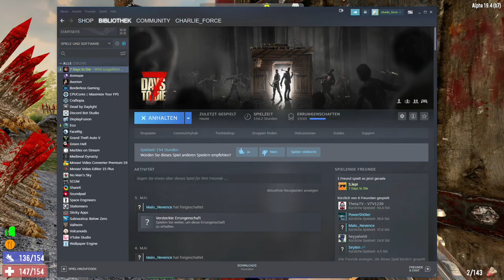2021 05 08 7 Days to die - New Start - Day 8